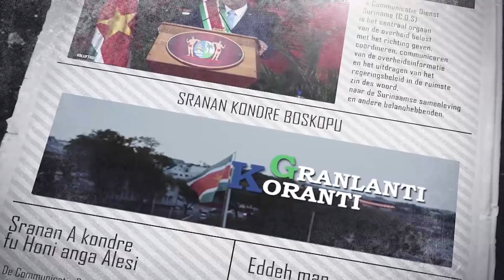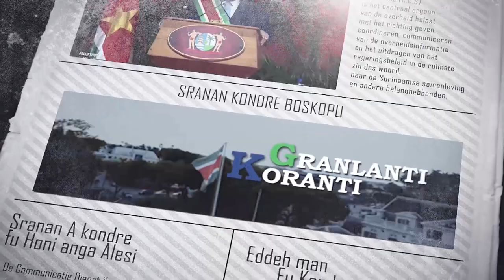𝔾ℝ𝔸ℕ𝕃𝔸ℕ𝕋𝕀 𝕂𝕆ℝ𝔸ℕ𝕋𝕀 (SRANAN), DD 15 FEBRUARI 2023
De onderwerpen in deze aflevering zijn:
- Landbouw-technisch project Saramacca dit jaar op volle toeren
- Bureau Fonds Voorzieningen Ouderschapsverlof een feit
- Ministerie van Defensie brengt efficiëntie in besteding middelen